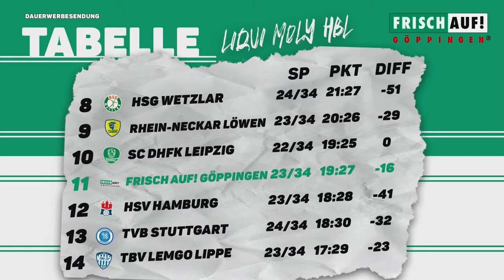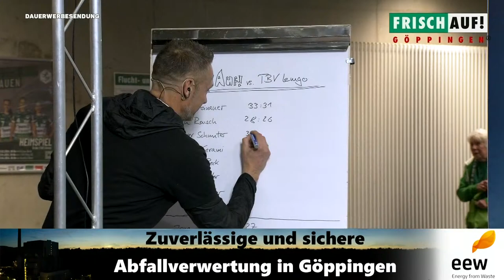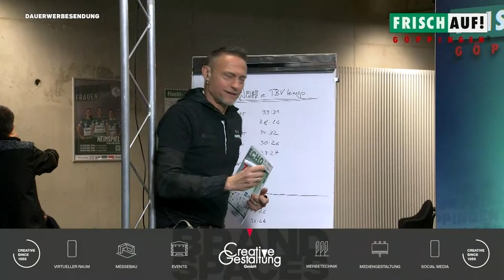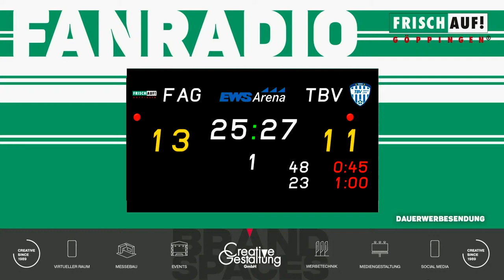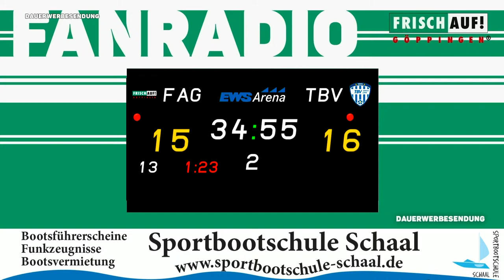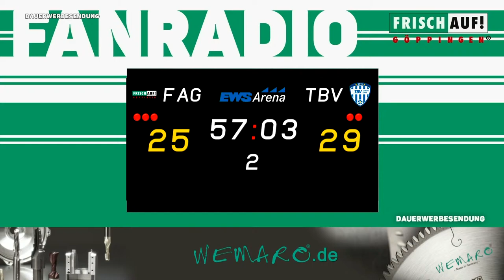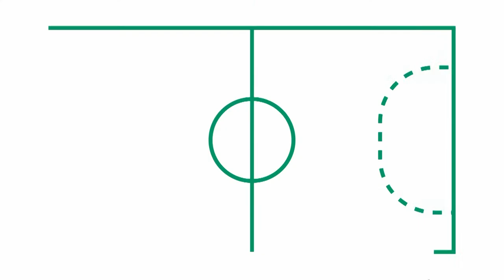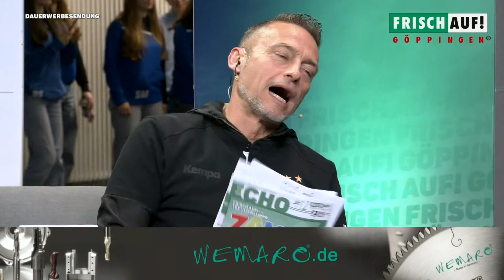FRISCH AUF! Takt – Die Spieltagsshow 📺 | FRISCH AUF! Göppingen vs. TBV Lemgo Lippe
Zuletzt konnten wir vor eigenem Publikum sechs Mal in Folge ungeschlagen bleiben - heute wollen wir diese Serie gegen den TBV Lemgo Lippe fortsetzen! Die Gäste aus dem Lipperland liegen aktuell auf dem 14. Rang und somit knapp hinter unseren Grün-Weißen! Umso wichtiger wäre heute ein Heimsieg für Tim Kneule und Co. am zamma-Spieltag, der gemeinsam mit der OSG veranstaltet wird!

In der Spieltagsshow FRISCH AUF!-Takt bringen wir alle Fans auf den neusten Stand und bereiten Sie bestens auf die Partie vor.

YouTube-Tags